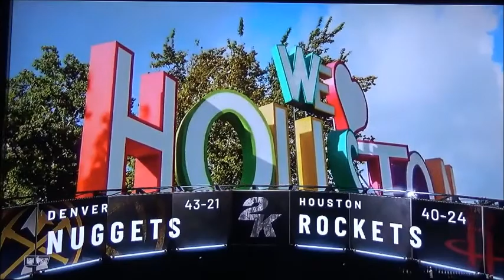Nuggets vs Rockets Game 6 NBA Playoffs 2020